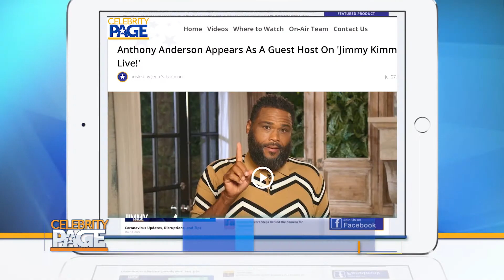Conan O'Brian Exits Quarantine To Film His Show | Celebrity Page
Our Social Producer, Ricky Cornish, is breaking down today's Hollywood headlines including Conan, JimCarrey and GarthBrooks.